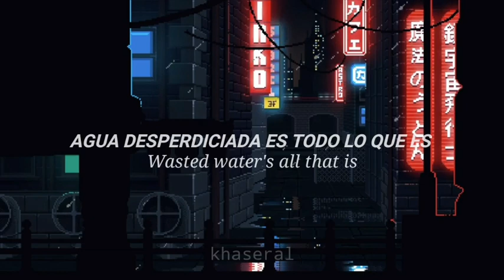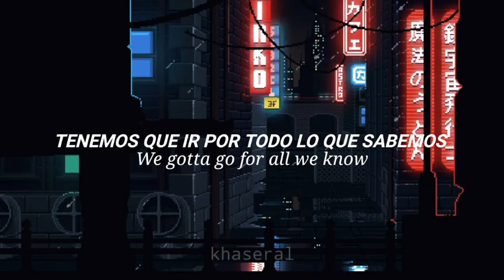Kauai 45 & Sweet Cocoa - Just The Two Of Us (Sub. Español)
Ayer conocí esta canción gracias a la story de una amiga y está muy padre.

Tanto la canción como el video no son de mi autoría y los créditos corresponden a sus respectivos autores.

Síganme en instagram @khaseral, aunque sea bien inactivo alv